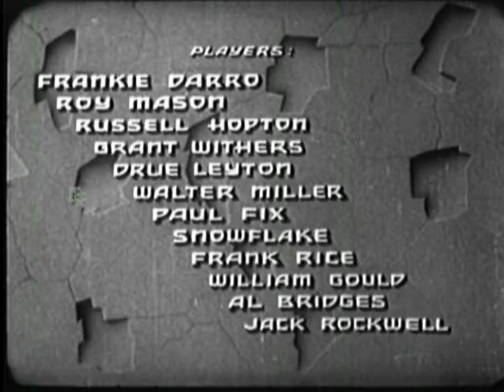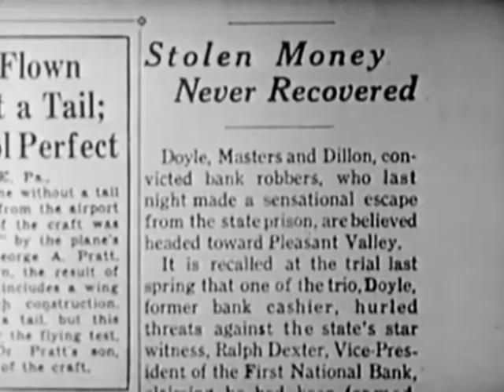Valley of Wanted Men 1935 - Frankie Darro, LeRoy Mason, Russell Hopton - Classic Western Movie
Director : Alan James
Writers : Peter B. Kyne(story "All for Love"), Barry Barringer(adaptation and screenplay), Forrest Barnes(dialogue)
Stars : Frankie Darro, LeRoy Mason, Russell Hopton
Classic Western Movie